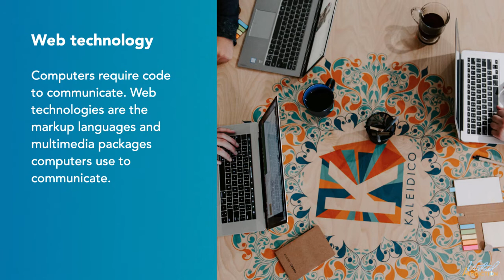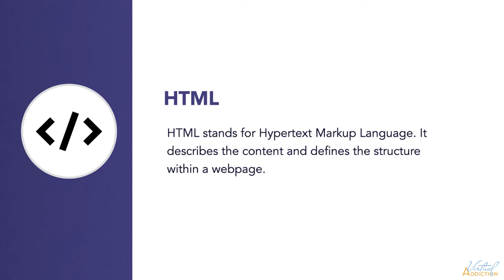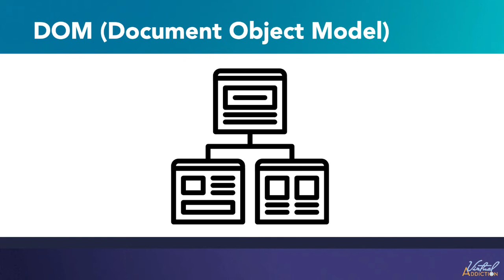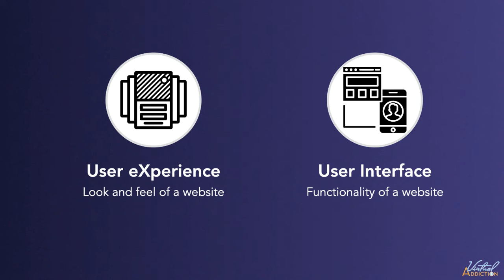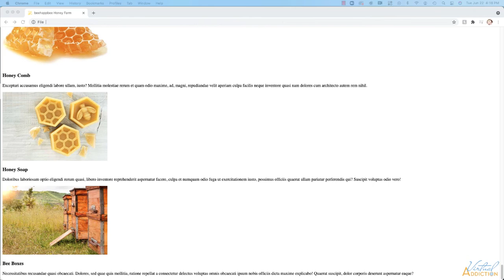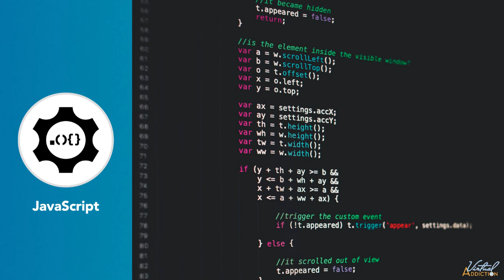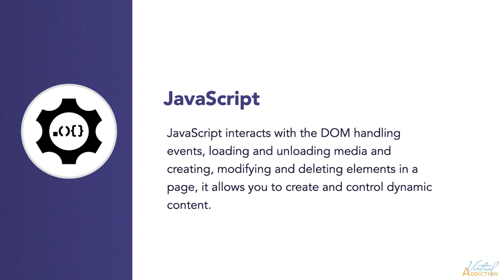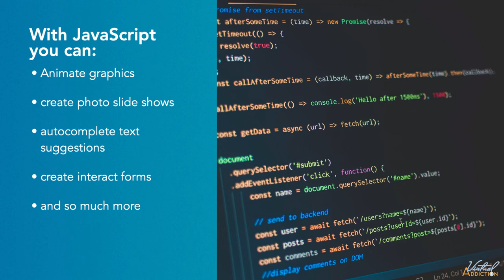Core web technologies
In this video I break down what web core technologies are and how we can utilize them to allow computers to communicate with each other and the end users. I give you a high level overview of the elements that are the backbone of web development and  discuss how they work together in order for you to build out websites.